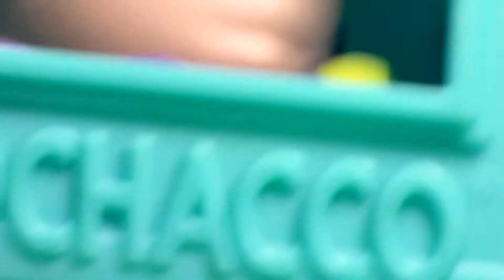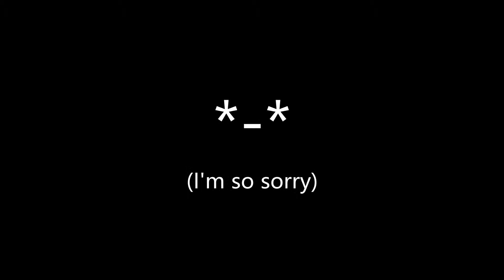Lps St. Patrick's Day[Special] Pinch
Happy St. Patrick's Day. I MUST PINCH PETS.